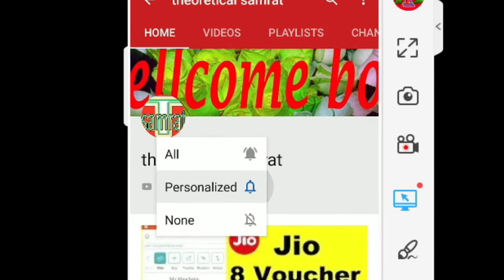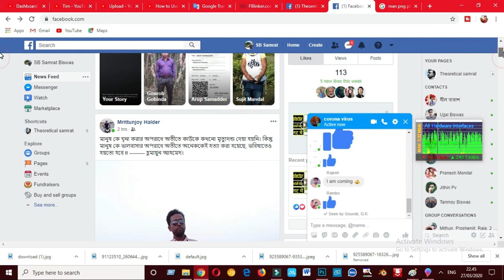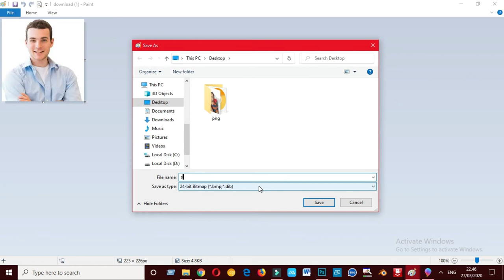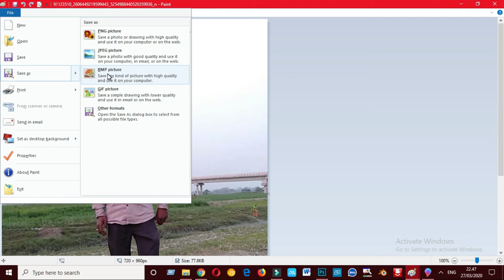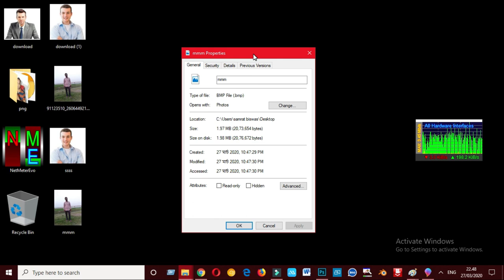Apni Photo Ko Full Hd Kaise banaye | normal photo hd me convart kaise kore | theoretical samrat